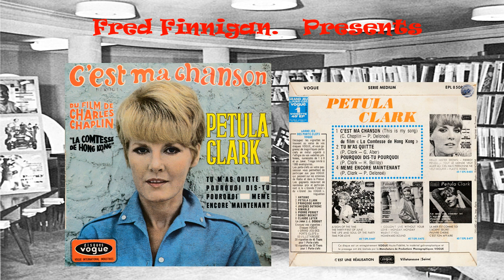Petula Clark - C'est Ma Chanson(1966)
Petula Clark - C'est Ma Chanson
(Vogue EPL 8508)(A1)
(1966)